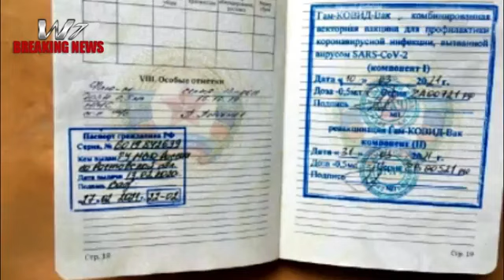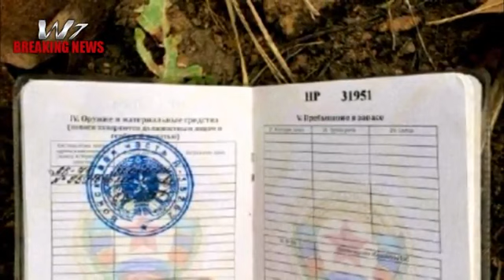Zelensky cruzó la línea roja, se avecina un gran derramamiento de sangre